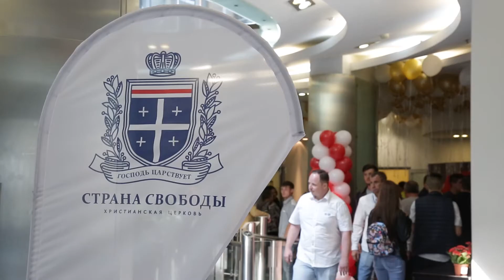5 лет христианской церкви "Страна свободы"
Информационное служение «Спектр» открывает новый сезон. И нет ничего приятней, чем начать его с праздника! 2 сентября христианская церковь «Страна Свободы» отмечала свой 5-й день рождения. Ровно 5 лет назад начала собираться совсем маленькая группа верующих, которые посвятили свою жизнь Богу и Бог благословил: сейчас церковь «Страна свободы» выросла и продолжает расти и приносить плоды для Господа. За это время открыто три поместных церкви в центральной части России, активно развивается служение реабилитации.